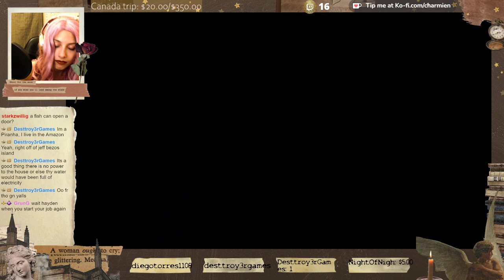Avoiding responsibilities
Archive from August 18th, 2022.